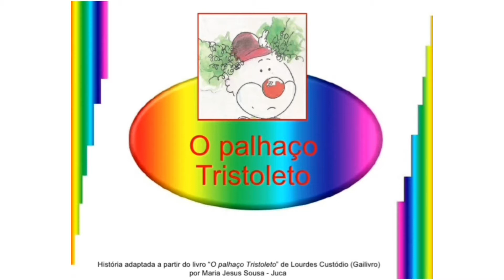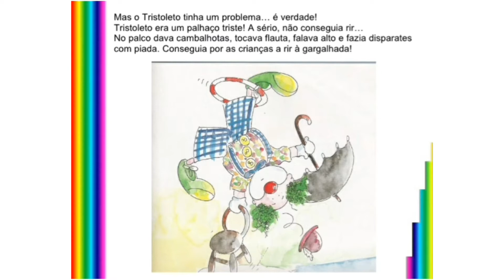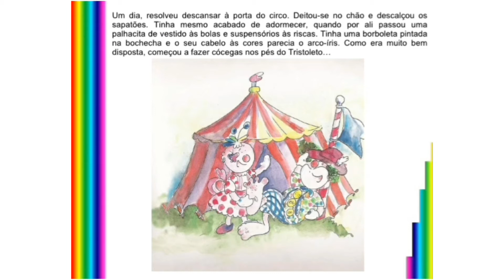Palhaço Tristoreto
História:
“O palhaço tristoleto”
de Lurdes Custódio;
fala de muita cor, aventura, animação, e termina como todas as histórias lindas de encantar…
com muito amor ♥️

♦️Resgate do Circo;
♦️Musicalização;
♦️Narração;
♦️Valorização da Amizade;
♦️Personagens;
♦️Dança.

Contador de Histórias:
Josivan Santos